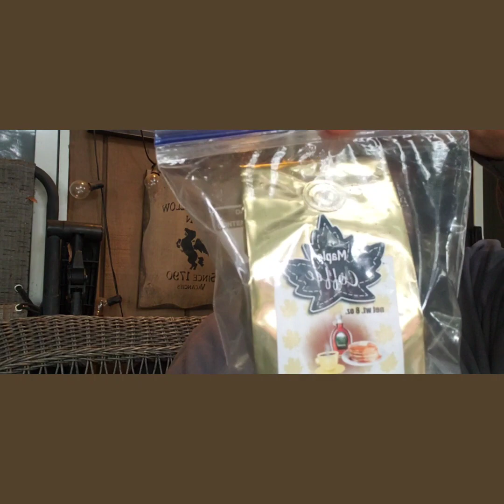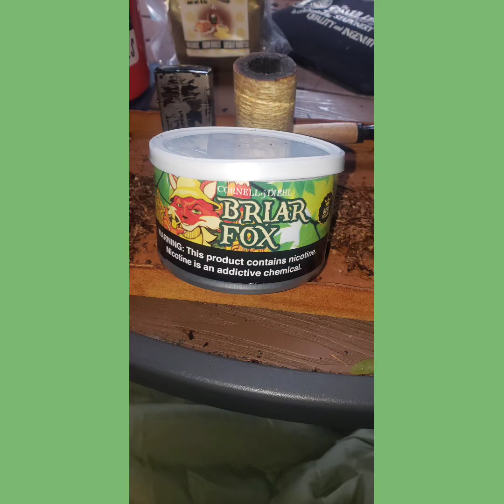Briar Fox by Cornell and deihl | Maple coffee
Briar fox and maple coffee